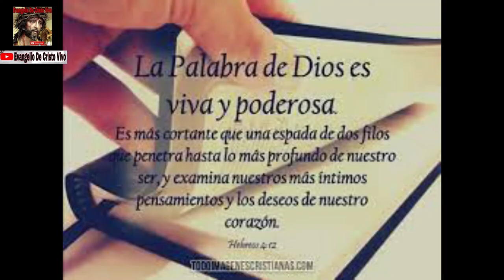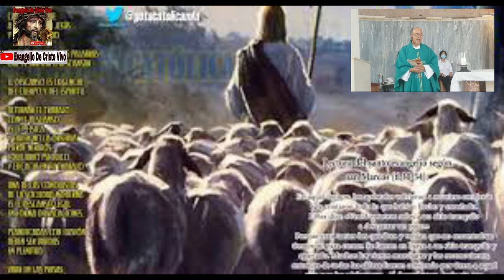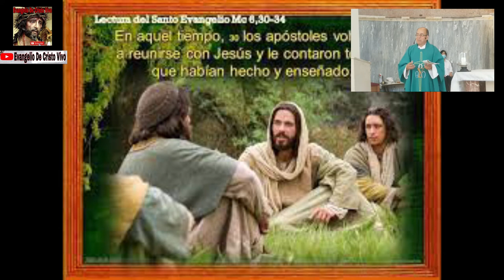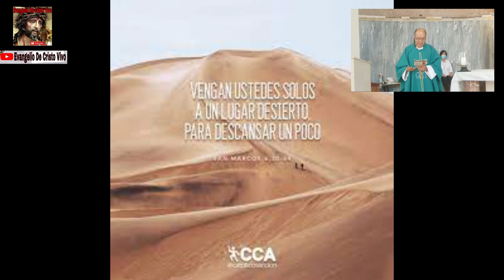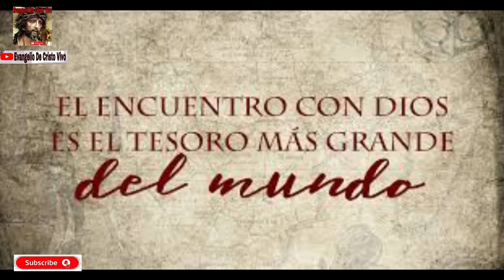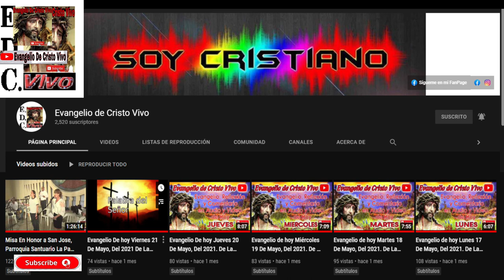Evangelio De hoy Sábado 05 De Febrero, Del 2022. De La 4ta Semana Del Tiempo Ordinario.